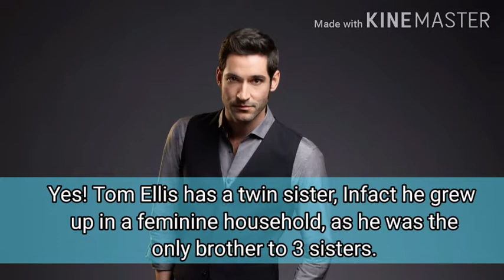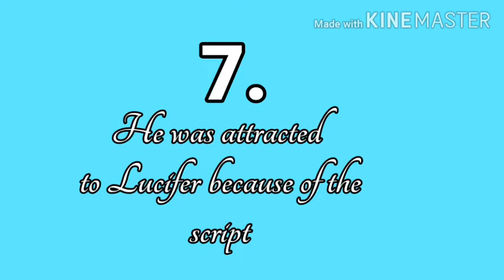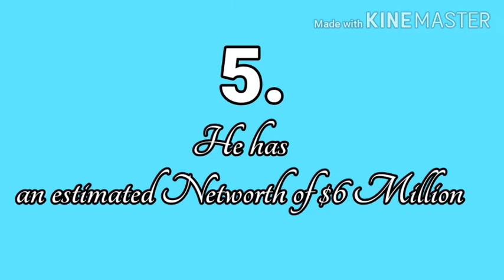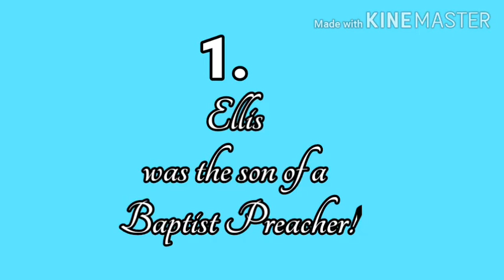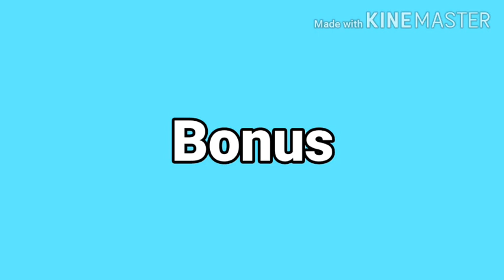Top 10 amazing facts about Tom Ellis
A comprehensive video on the Top 10 Facts about Tom Ellis, it includes facts gotten from interviews, social medias and blog post.

 Anyway hope you guy enjoy this video, you're comments are always appreciated down below, and don't forget to leave a like and if you haven't subsribed yet please do, and don't forget to hit the notification icon so that you'll get notified anytime I upload a new video.